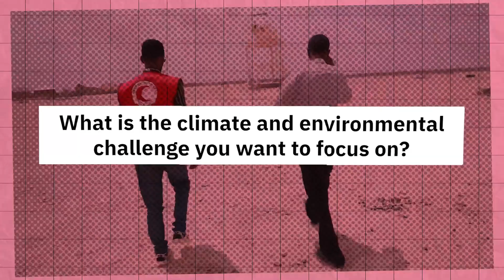Waste to Wealth, Women Empowerment to Community Resilience: Team Earth's Innovation Idea from Nepal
🚀 Three minutes is all it takes to learn about the best innovation project ideas from LimitlessIFRC!

Get to know about the amazing innovation idea by Team Earth from Nepal, developed as part of the IFRC Limitless Youth Innovation Academy to empower women in the face of climate change through its Waste to Wealth program. The project focuses on providing training to women where they can learn how to transform waste materials into upcycled products. It aims to build community resilience and sustainability by empowering women in remote areas of Nepal.